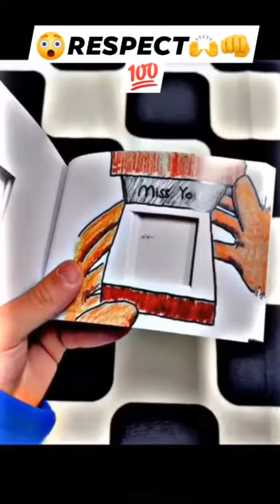RESPECT👊💯 shots funnyshorts funnymoments respect funnyvideos